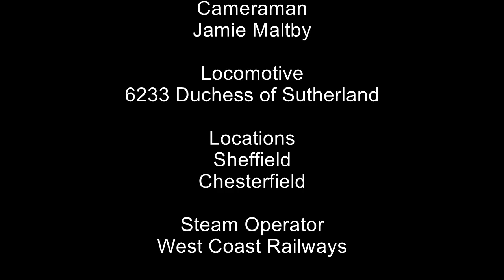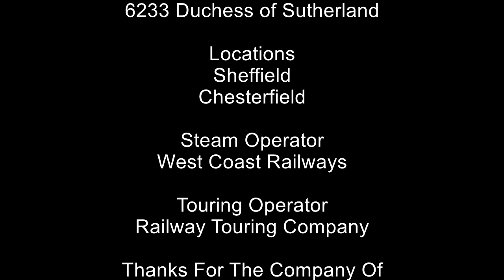MRDP Special With 6233 Duchess of Sutherland On The York Yule Tide Express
hello and welcome to MRDP Special and today we go to Chesterfield to see 6233 Duchess of Sutherland from Earling Broadway to York and Return

Carriages: 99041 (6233 Support Coach),DIAMOND,1961,99371,SAPPHIRE,99128,TOPAZ,1861,4940,4973,99723